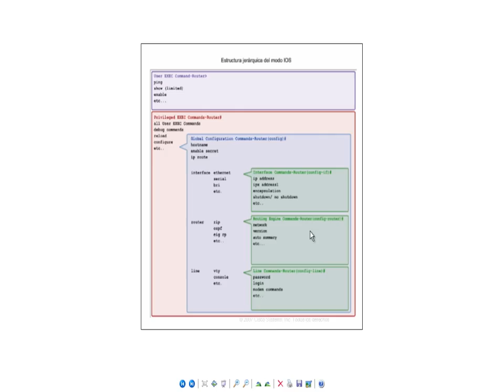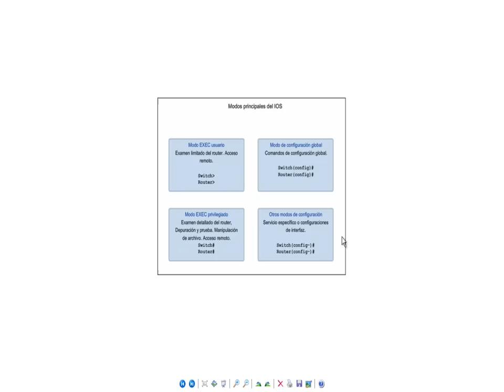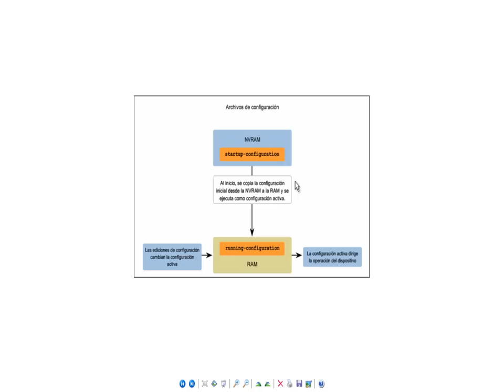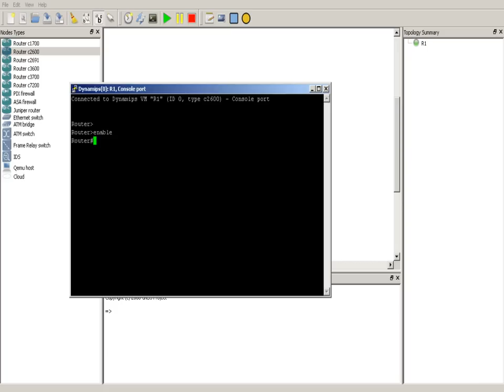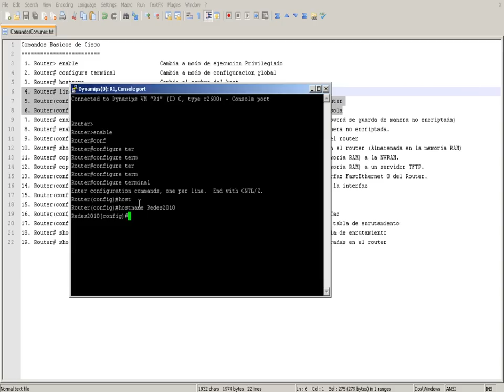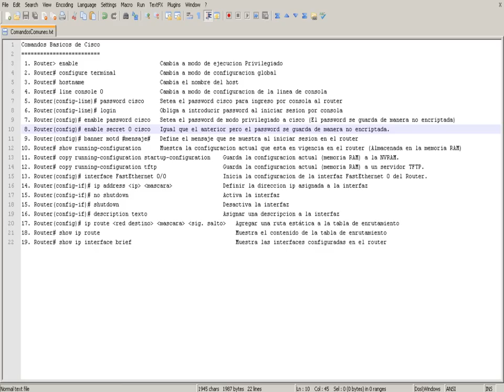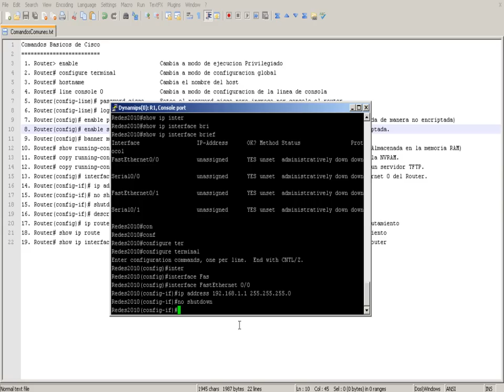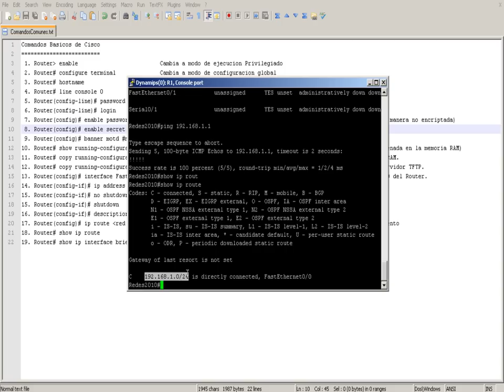Introduccion a Cisco IOS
Video introductorio de comandos basicos del sistema operativo IOS de Cisco.